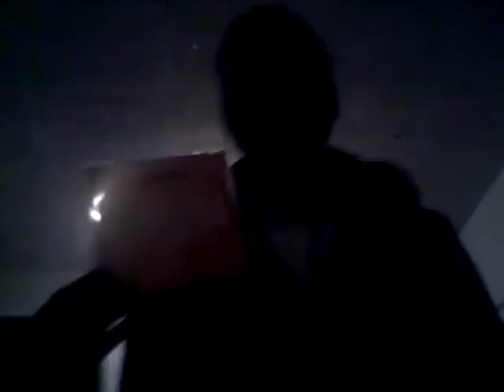werk day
Smells like you know!